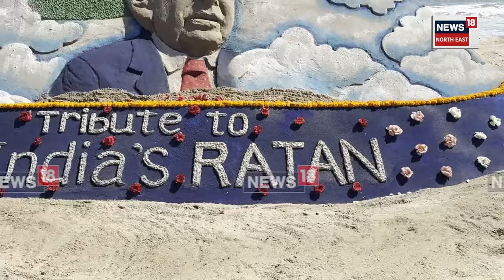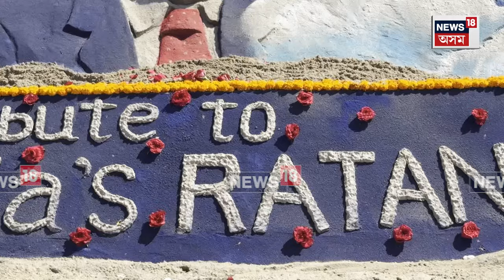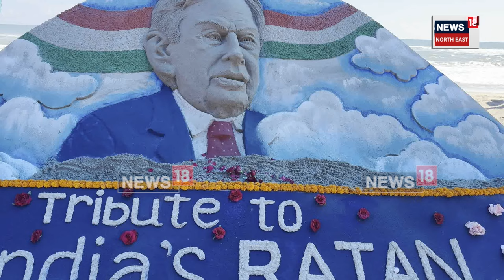Sand Artist Tribute to Ratan Tata | পুৰীত বলুকা শিল্পীয়ে ৰতন টাটাক জনালে শ্ৰদ্ধা। N18V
লগতে চাওঁক দিনটোৰ বহু গুৰুত্বপূৰ্ণ খবৰ |